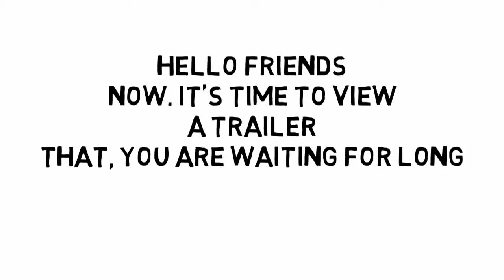ROGUE ONE: A STAR WARS STORY Trailer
Vital Reactor presenting ROGUE ONE: A STAR WARS STORY Trailer.
Enjoy it share to your friend to gift him/her enjoy :)